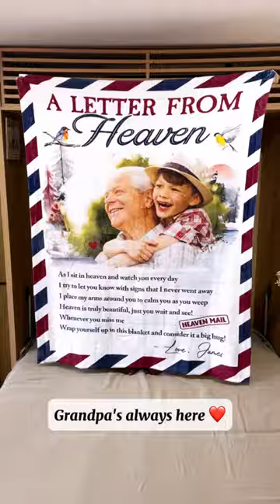Wrap Yourself Up In This Blanket | Personalized Photo Blanket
Honoring the memory of a departed loved one can be deeply meaningful. A custom photo memorial blanket provides a comforting way to pay tribute to their legacy. This cherished gift is ideal for grieving family members and friends to memorialize someone special. Celebrate their life by creating a woven throw photo collage blanket to display precious memories.

Snuggle up in the memories of growing old together or the early years of parenting. A memorial blanket captures the warmth of your time together. Drape it on the couch, bed, or favorite chair your loved one occupied as a meaningful memento. This thoughtful, personalized blanket makes a meaningful keepsake gift for the family on occasions like birthdays, anniversaries, or holidays.

Craft a one-of-a-kind custom photo blanket with cherished memories to create a heartfelt, personalized gift. This specially designed blanket commemorates special moments and occasions uniquely tailored to you.

MESSAGE:

A letter from heaven
As I sit in heaven and watch you every day
I try to let you know with signs that I never went away
I place my arms around you to calm you as you weep
Heaven is truly beautiful, just you wait and see!
Whenever you miss me
Wrap yourself up in this blanket and consider it a big hug!
Love,

As we sit in heaven and watch you every day
We try to let you know with signs that we never went away
We place our arms around you to calm you as you weep
Whenever you miss us
Love,

PRODUCT DETAILS:

Sherpa Blanket:
Premium Silky Smooth mink front; Premium Fluffy Sherpa backside; Thickness: 1cm